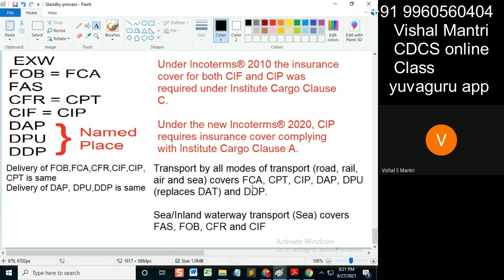CDCS class eUCP Incoterms 26092021 watermark#shorts101